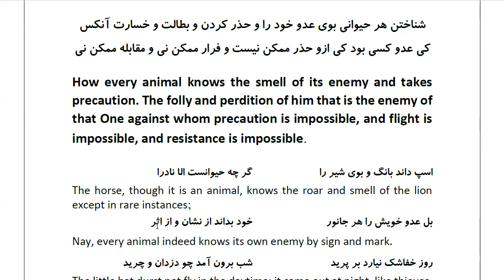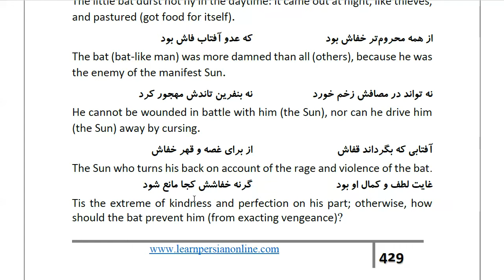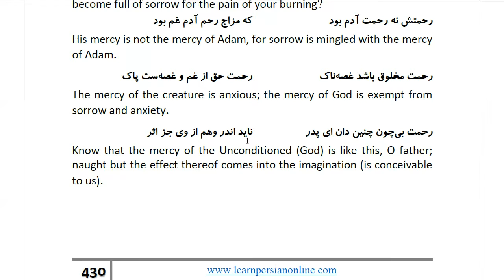Masnawi Rumi: In Farsi with English Translation: Part 463: How every animal knows the smell